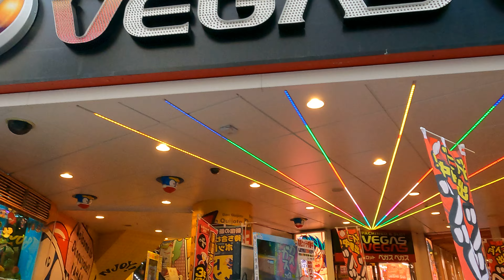216【4K】新宿を散歩 | 東京散歩 Jul 2021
新宿駅周辺を歩きます。
2021年6月

00:00 西口 west exit
08:21 3D大きな猫 3D Huge Cat
12:42 歌舞伎町 Kabuki-cho
15:34 新宿マンホール Shinjuku manhol
41:34 南口 south exit
48:25 西口電気街 west exit